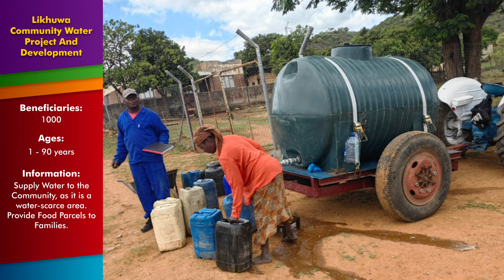Likhuwa Community Water Project And Development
Banking Details: FNB, Business account, Branch code: 240108, Account number: 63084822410

They supply the community with water as they do not get a lot of water in the area and they also give out food parcels to families.

Beneficiaries: 1000
Ages: 1-90 Years

Contact Person: Ravele Langanani
NPO Number:  289-780

Province: Limpopo
City: Nkuna Kraal